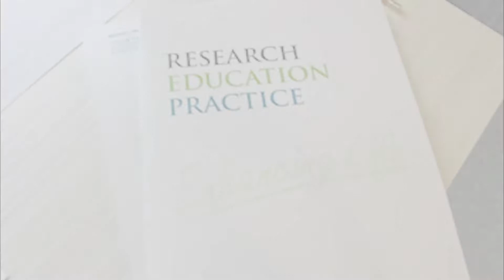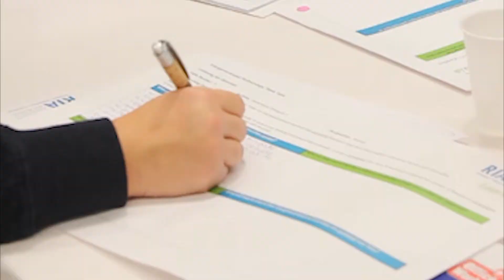Intergenerational Partnerships Think Tank - November 2, 2018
A quick glance at the event.